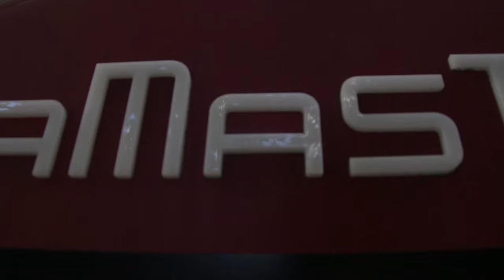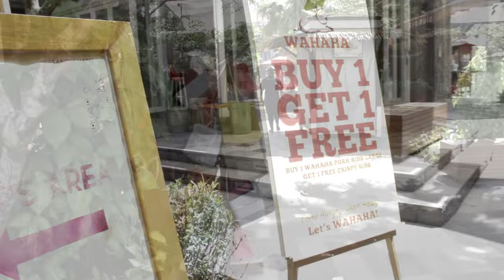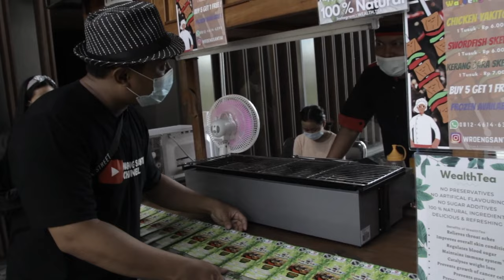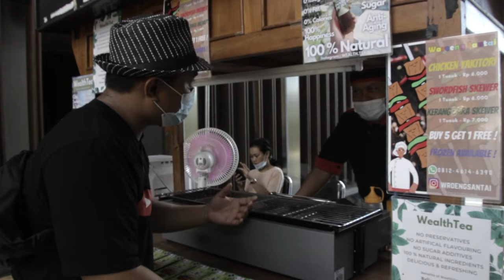EXPLORE SANTAI DI BALI MASA PANDEMI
Waroeng Santai
Foodtainment Centre